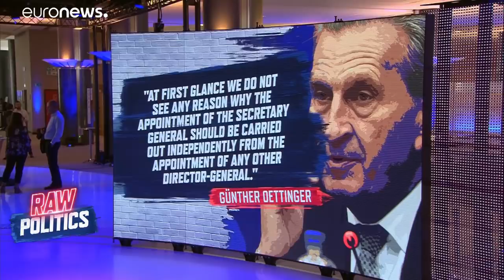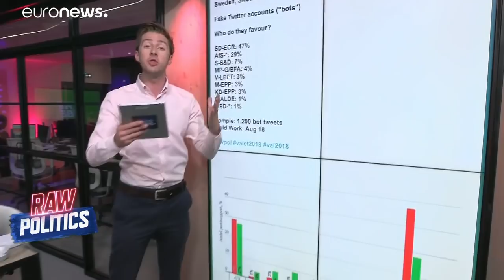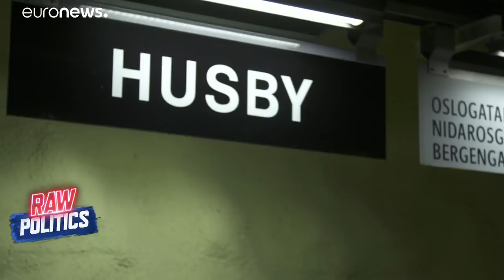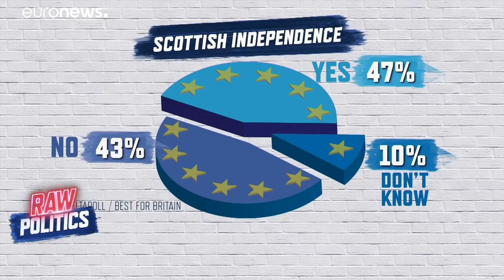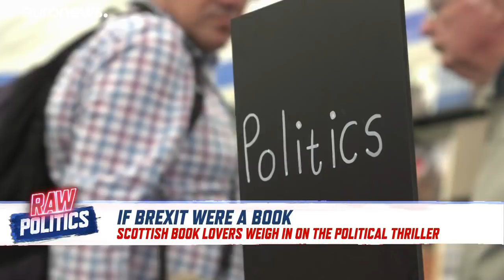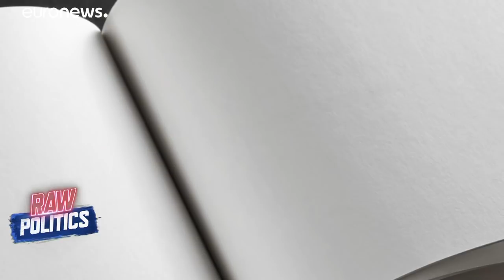Raw Politics: Selmayr smackdown, bright horizons for Sweden's far-right and Vlad 'Reality TV' Putin